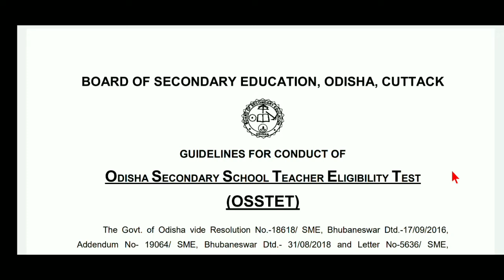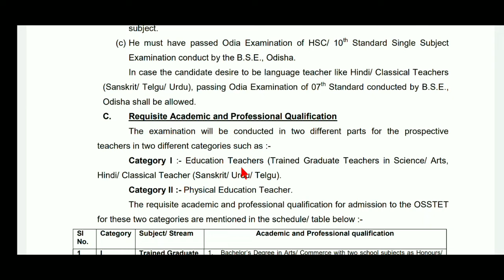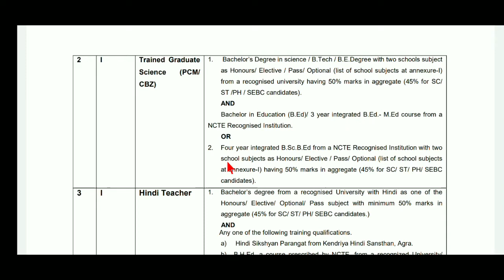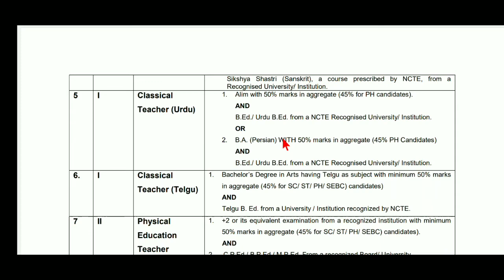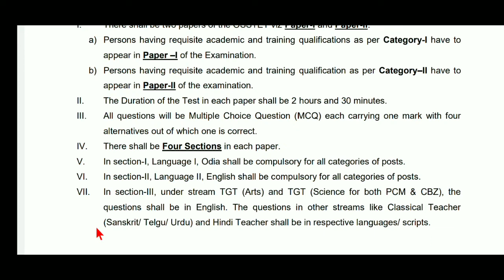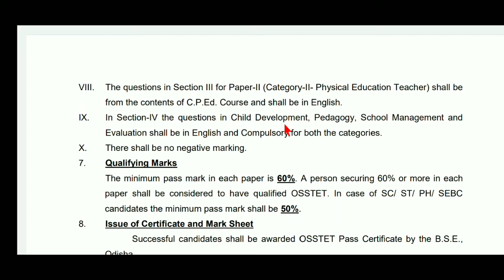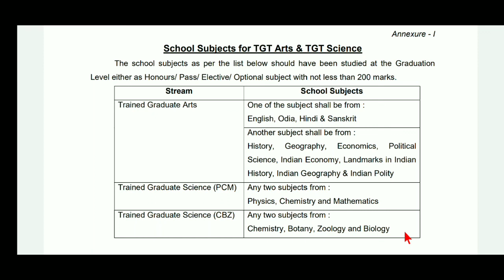OSSTET Details Information 2021 || Odisha School Classes